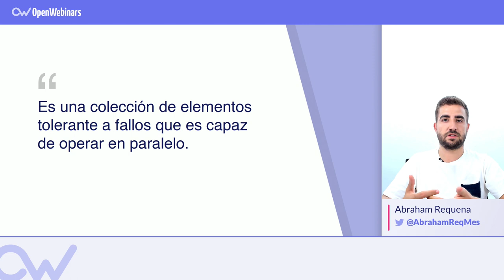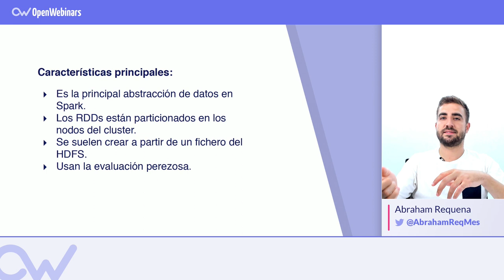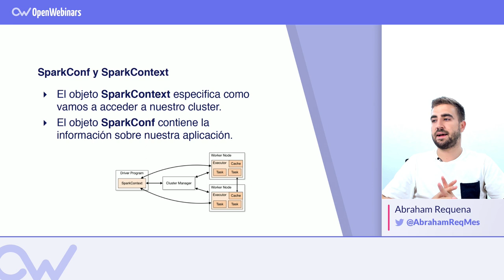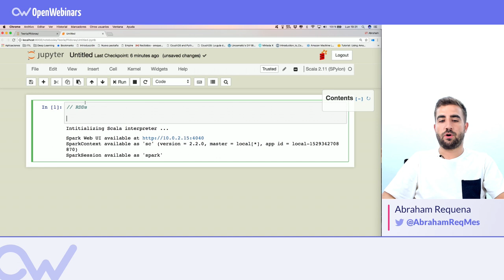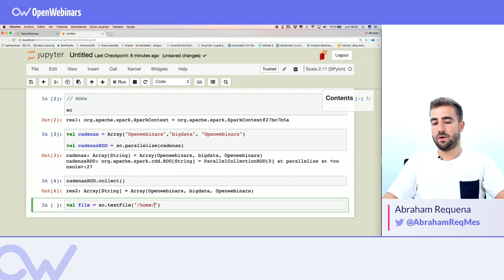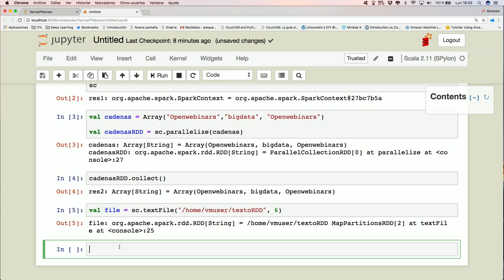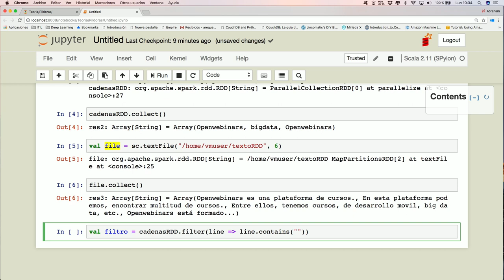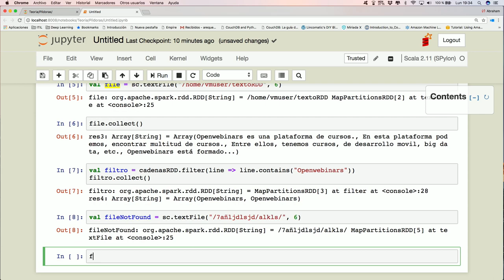QUÉ SON LOS RDD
Os mostramos unas nociones básicas sobre los RDDs, su funcionamiento y una pequeña práctica.

ÍNDICE:
1 # 0:24 ¿Qué es un RDD?
2 # 0:44 ¿Cuáles son sus características principales?
3 # 2:21 SparkConf y SparkContext
4 # 2:50 Práctica con RDD